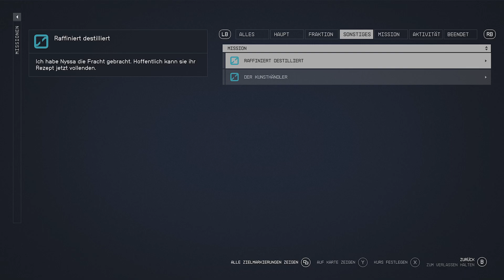👨🏻‍🚀🚀👽 Die Loge der Constellation #6 - STARFIELD LP (Deutsch) 👽🚀👨🏻‍🚀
mit dem Fund des Artefakts, sind wir Mitglied der Constellation geworden. Kluge Köpfe, die das All erkunden möchten.

Viel Spaß
Benner